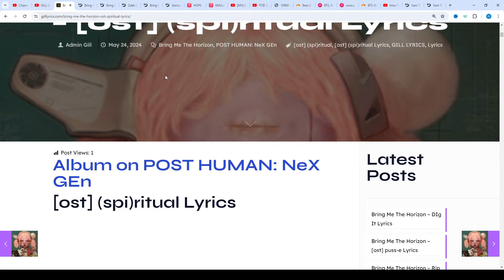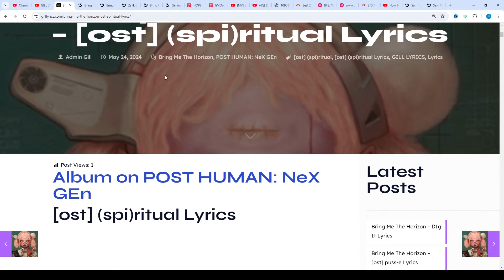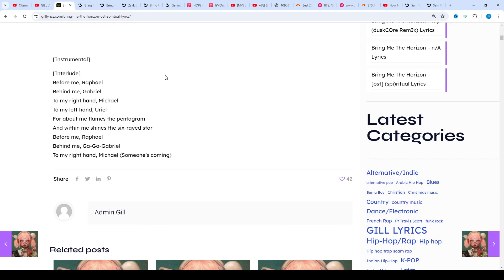Bring Me The Horizon – [ost] (spi)ritual Lyrics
[ost] (spi)ritual Lyrics

[Instrumental]

[Interlude]
Before me, Raphael
Behind me, Gabriel
To my right hand, Michael
To my left hand, Uriel
For about me flames the pentagram
And within me shines the six-rayed star
Before me, Raphael
Behind me, Ga-Ga-Gabriel
To my right hand, Michael (Someone’s coming)